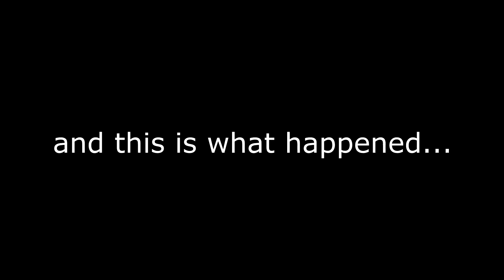CSGO: OMG A GIRL! - Highlights #11